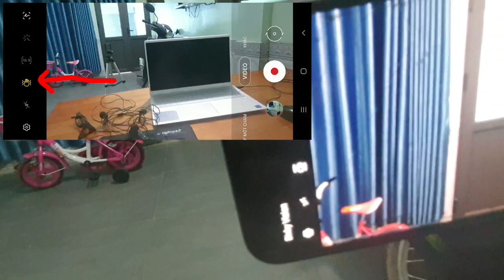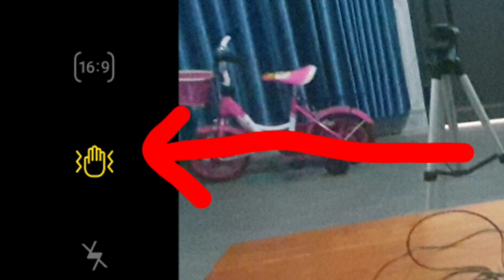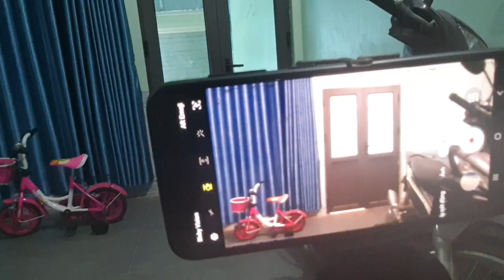qhia nej yuav txhua yam qhoom lo ua yu thuj - youtube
Yuav qhoom ua youtube